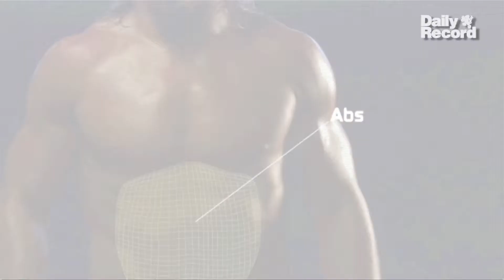UFC Personal Trainer - Alfonso's testimonial video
Alfonso tries out UFC Personal Trainer and here is his testimonial